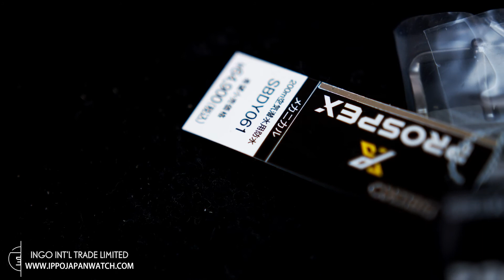Seiko Prospex SBDY061/SRPE31K1 Mechanical Automatic Winding Watch | IPPO JAPAN WATCH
We will share the latest product shooting videos to everyone.